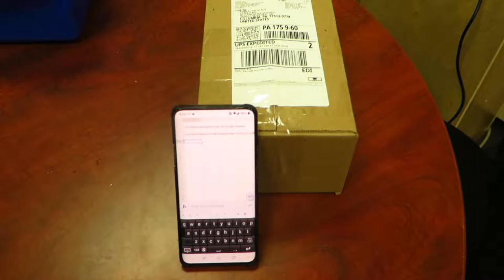Zebra DS3678 Scan barcode using Cell Phone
Short test using Zebra DS3678 Scanner connects to a cell phone to scan barcode.